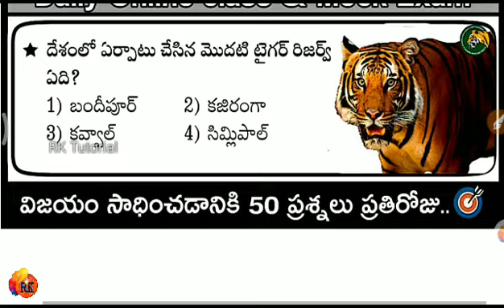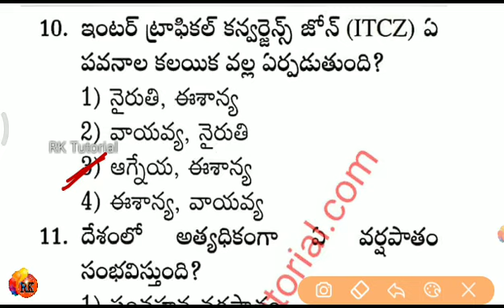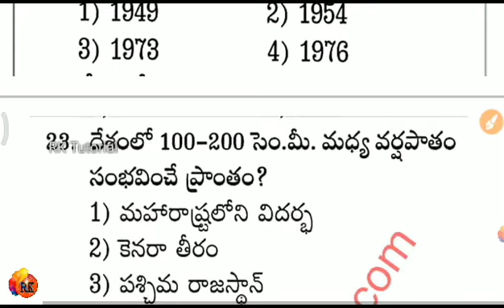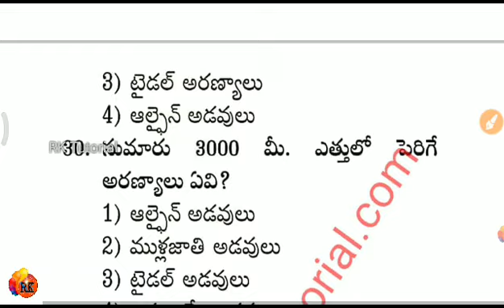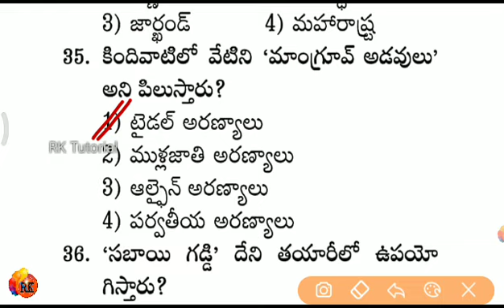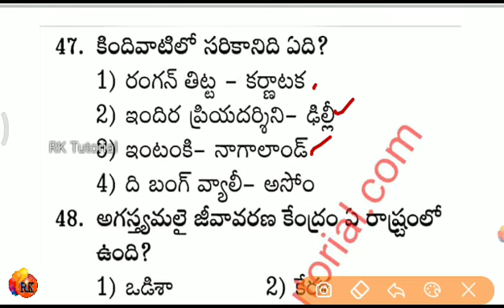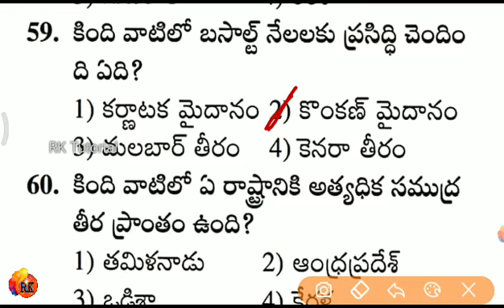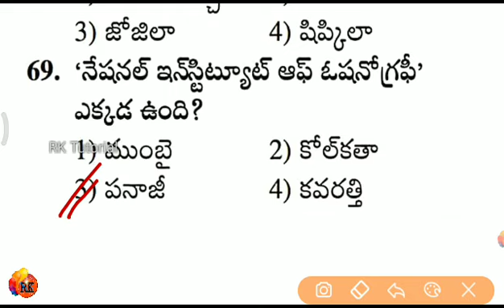General Studies GK Bits -175 | AP/TS | History & Facts | UPSC SSC Railways Competitive Exam 2020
G.S pdf link..175👇💌

🌻 RK 🌻

6months Current affairs : 📖📖📌

general studies for mppsc,
general studies and mental ability material in english,
general studies app,
general studies apsc,
general studies biology,
general studies best book in telugu,
general studies by manohar pandey,
general studies cgl,
general studies classes in hindi,
general studies classes in english,
general studies cds,